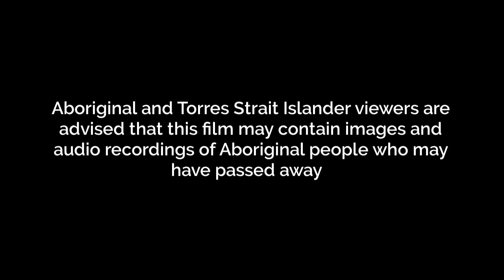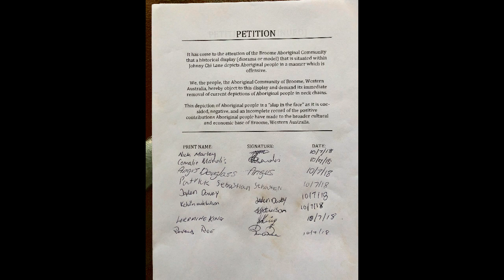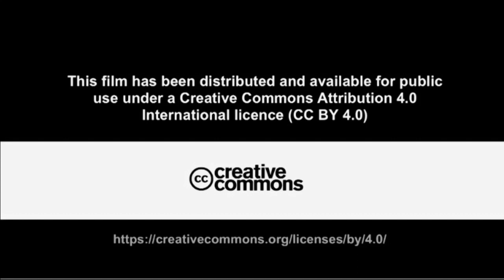Slap In The Face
Nicholas Marley, Son of Walman Yawuru descendant brings to the public's attention an offensive 'model' or diorama depicting Aboriginal people being led at gunpoint in neck chains whilst other figures of mixed nationalities go about their daily business in historical Broome, Western Australia. Nicholas has raised a petition calling for it's removal or substantive, positive depiction re-adjustment in line with contemporary acknowledgement of the foundation of Aboriginal social and cultural contributions to this tourist centre, especially given it's still displayed on NAIDOC Week 2018.